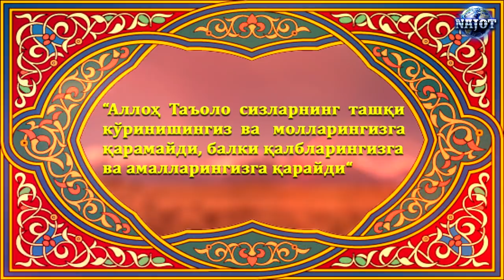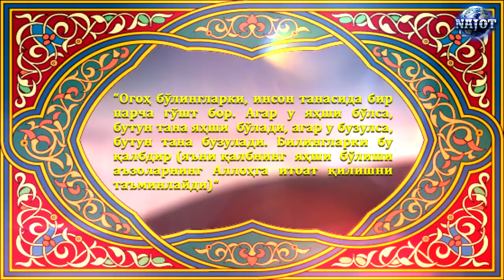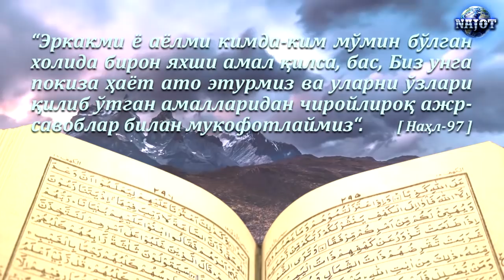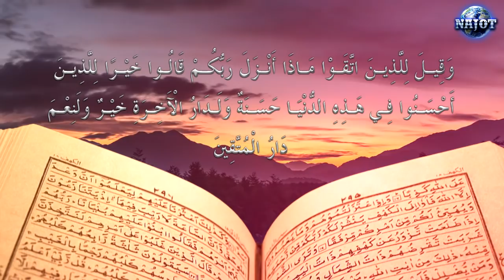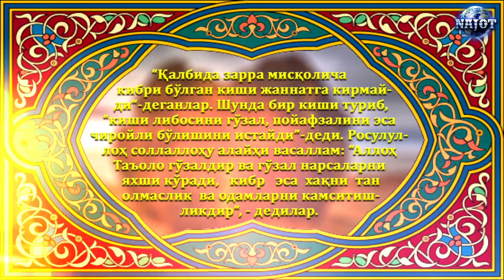Қалб касаллиги қандай касаллик ва бунинг муолажаси қандай?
Азиз биродарлар касал ва ўлик қалбни муолажаси бу Аллоҳга бўлган иймонни ақлдан келиб чиққан мустаҳкам ва пуҳта иймон даражасига кўтармоғимиз даркор. Чунки бундай пуҳта иймон инсонни доимо шайтоннинг васвасасию уни устимиздан ҳукмрон бўлиб олмаслигига олиб боради. Шунда биз Аллоҳга янада яқин бўламиз ва унинг розилигию жаннатига эришамиз, ин ша Аллоҳ.
Эй Аллоҳим, қалбларимизни тақво билан зийнатлагин ва уни поклагин, сен энг яхши поклагувчидирсан, сен уларни Эгаси Хожасисан.
Эй Аллоҳим, қалбларимизни нифоқдан, кўзларимизни ҳиёнатдан ва тилларимизни ёлғондан асрагин.
Эй Аллоҳим, Қуръонни қалбларимизга зиё, кўзларимизга нур қилгин. Бизни унга амал қилгувчилардан ва унга чақиргувчилардан қилгин.
Умр қисқа неъматдир уни завол қилмангиз
Аллоҳнинг Қуръонини асло ҳазил билмангиз,
Роббингизни доимо қалбингизга жойлангиз
Қиёматни дахшатин доим ёдда тутингиз.